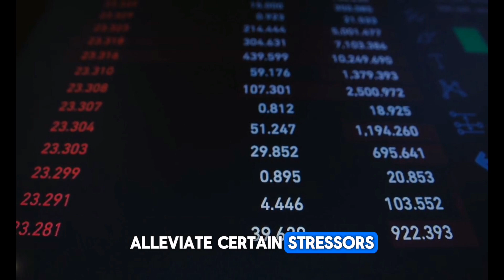Money vs. Happiness: The Eternal Debate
StyleSar is a channel that offers engaging and informative videos, featuring a variety of content including entertaining stories, useful tips, and insightful discussions on the latest technology trends, gadgets, and innovations. Join us for captivating videos that combine entertainment with valuable insights to keep you informed and entertained in the world of technology.

My Video Editors:

Credit to :
1. PowerDirector: "Video effects/assets generated by PowerDirector."

2. Beta Augie: "Video effects/assets generated by Beta Augie."

3. Capcut: "Video effects/assets generated by Capcut."

 video" God Bless!!